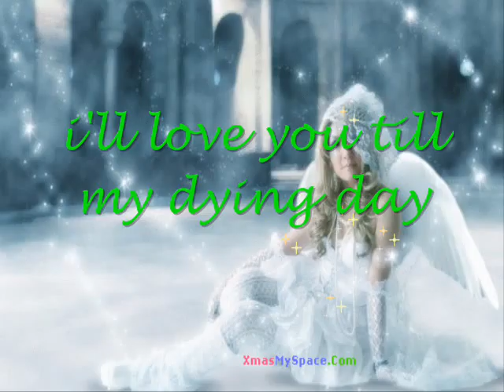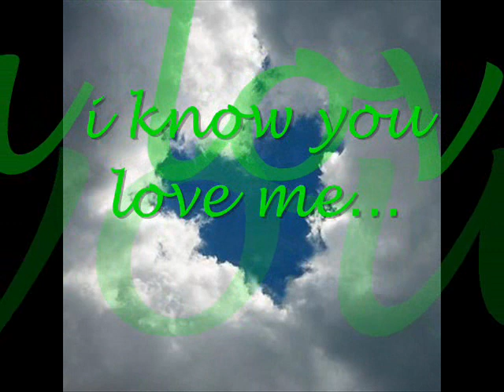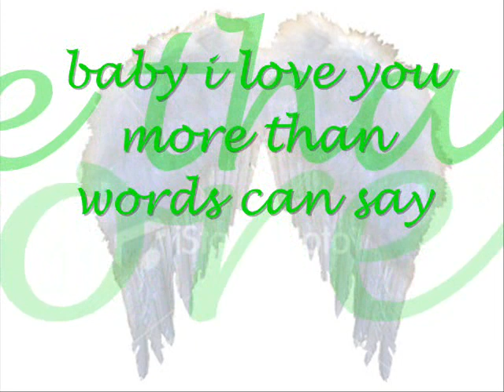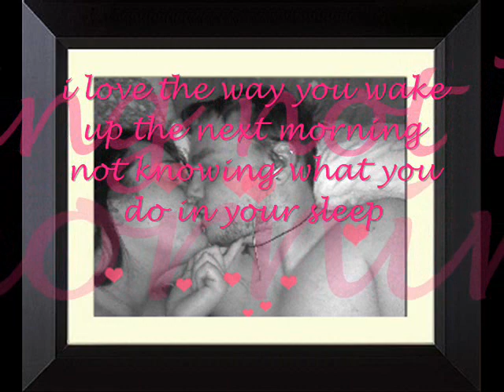my girlfriend made me this sweet video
my girlfriend made me this sweet video to a westlife song